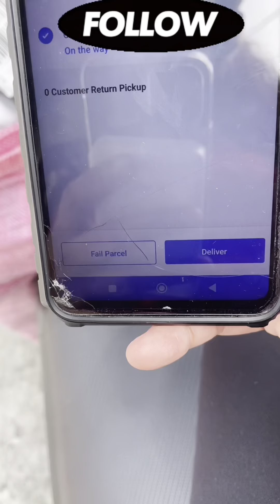A day in my Life as Delivery Tagger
Delivery Tagger for todays vidyow 😎